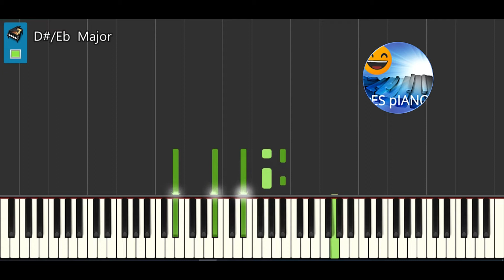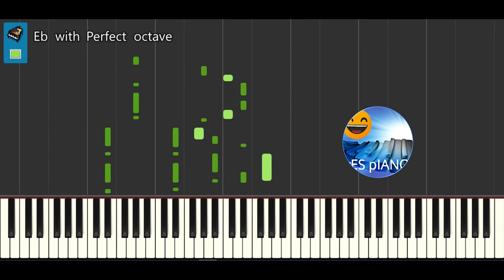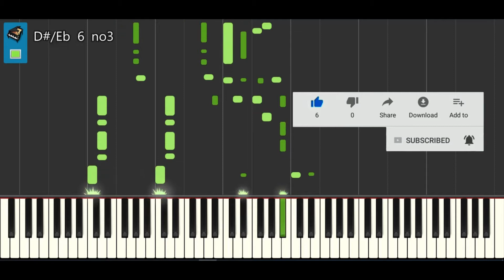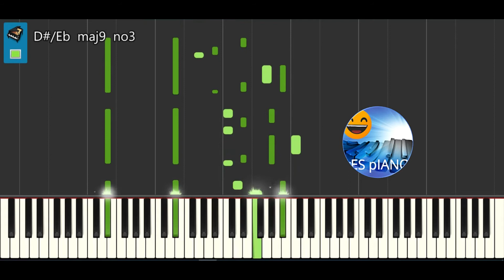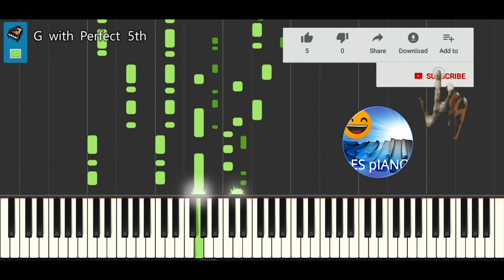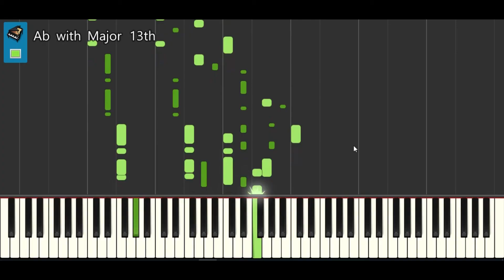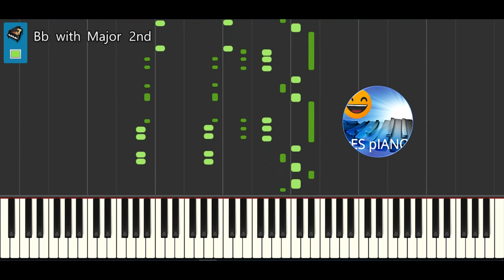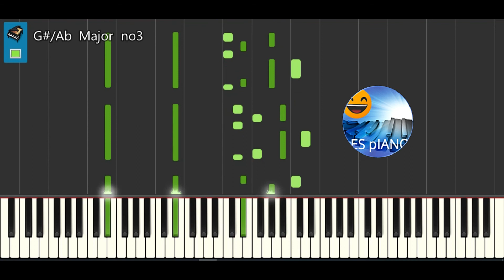ELTON JOHN YOUR SONG PIANO TUTORIAL - yES pIANO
ELTON JOHN YOUR SONG PIANO TUTORIAL - yES pIANO é um vídeo onde pode aprender de forma fácil YOUR SONG. ELTON JOHN canta esta música LIVE em todos os seus espetáculos, Hyde Park, Central Park, Sydney, Million Dollar, etc. As LYRICS desta música falam de um amor incondicional. A TRADUÇÃO em várias línguas prova isso mesmo. ELTON JOHN YOUR SONG é uma música muito apreciada no KARAOKE.
ELTON YOUR SONG COVER aparece com frequência na internet. Do mesmo modo há imensos vídeos com YOUR SONG LEGENDADO.
Espero que gostem deste YOUR SONG PIANO. YOUR SONG serviu de banda sonora do filme MOULIN ROUGE com Ewan MacGregor. Este MOVIE foi um sucesso bem como Rocketman musical biográfico de 2019 baseado na vida de ELTON JOHN.
ELTON JOHN YOUR SONG PIANO TUTORIAL tem uma primeira parte com a música tocada no PIANO a tempo e uma segunda parte a half-tempo. O PIANO TUTORIAL está subdividido em várias partes, estando cada uma delas precedida de uma transição.

YOUR SONG ACOUSTIC principalmente a guitarra surge em vários vídeos. A LETRA de YOUR SONG é um poema sensacional. O dueto de ELTON JOHN YOUR SONG com LADY GAGA ficou na história.

ELTON Hercules JOHN nasceu  Reginald Kenneth Dwight em 25 de março de 1947). É um pianista, cantor, compositor e produtor britânico. Tem o letrista Bernie Taupin como parceiro de composições desde 1967, com mais de quarenta álbuns produzidos juntos.
Na sua carreira de cinco décadas, ELTON JOHN já vendeu mais de 300 milhões de discos, tornando-o um dos músicos de maior sucesso no mundo. O artista tem mais de cinquenta sucessos no Top 40, incluindo sete álbuns No. 1 consecutivos nos Estados Unidos, 58 singles na Billboard.
Ficou célebre a sua homenagem à princesa Diana, com uma canção reescrita em 1997 Candle in the Wind. Vendeu mais de 33 milhões de cópias em todo o mundo, sendo o single mais vendido na história do Reino Unido e dos EUA.
Elton John também compôs as músicas, produziu álbuns, e ocasionalmente atuou em filmes. Foi dono do Watford Football Club de 1976 a 1987 e de 1997 a 2002. É presidente vitalício do clube, e em 2014 uma das arquibancadas do estádio do clube, com capacidade para 3 400 espectadores, recebeu oficialmente o nome "The Sir Elton John".

Se gostou do vídeo ELTON JOHN YOUR SONG PIANO TUTORIAL coloque o seu like e subscreva, por favor, o canal YESPIANO: